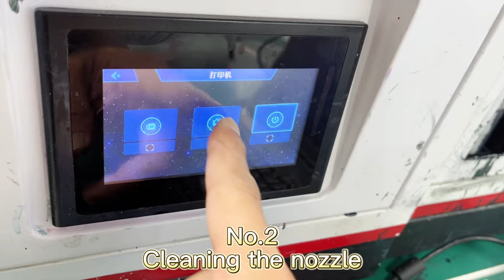EraSmart a3 uv printer phone case printer